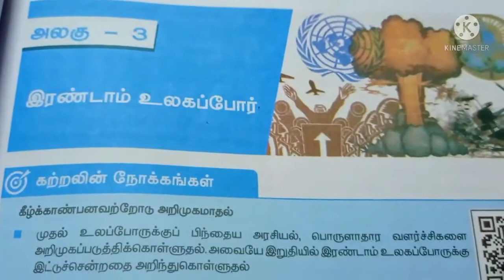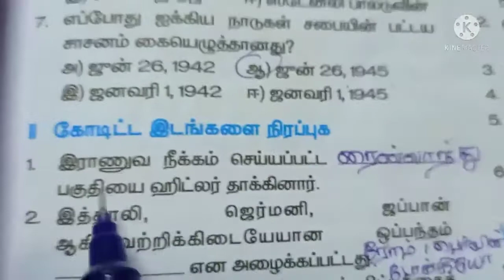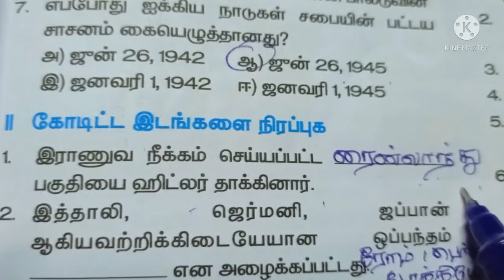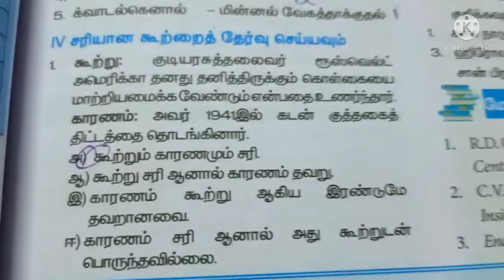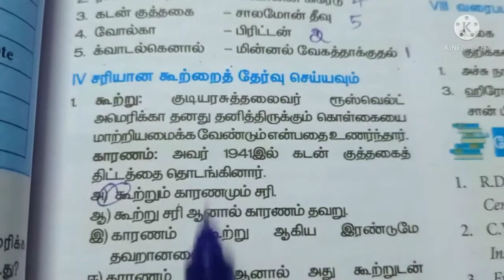10th Std History / Lesson 3 / Book Back Answers / இரண்டாம் உலகப்போர் / 10th Std Tamil Medium History